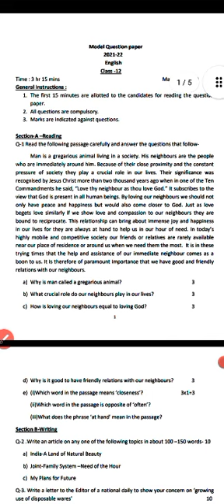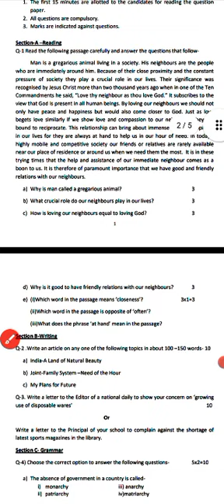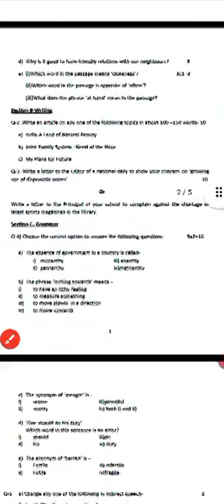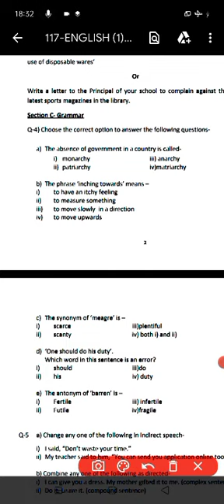english paper,english board exam # 202212th UP board NCERT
English me 70 to 75 marks kaise laye,